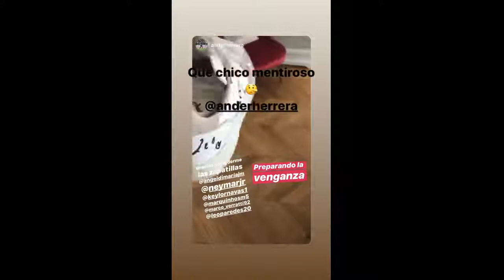Angel Di Maria / PSG 2019-09-27